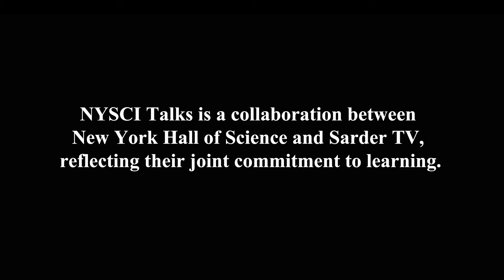NYSCI - What are some specific issues preventing women from getting funding for their businesses?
Anna Ewing, the moderator of the panel discussion at the NYSCI event, asks panel members to provide specific examples of what is preventing women from getting capital and how this situation can be improved. Responses include statistics on women and venture capital, the need to fix the current ecosystem around funding, the need to focus on the gender divide, and for successful women entrepreneurs to serve as examples to new entrepreneurs.